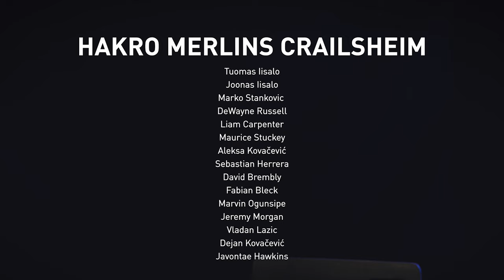THE MAKING OF PURE MAGIC | HAKRO Merlins Basketball Dokumentation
Wer sind die Gesichter hinter den Kulissen? Welche Personen sind mit verantwortlich für die Produktion der Video-Dokumentation PURE MAGIC über die magische easyCredit BBL-Saison der HAKRO Merlins Crailsheim? Und wie war die Entwicklung von der ersten Idee bis zur Umsetzung?

Das Special „The Making of“ besteht aus Interviews mit dem Teamfotografen Philipp Reinhard, Cutter und rechte Hand von Philipp, Dustin Balsing, Pressesprecher Andre Ufer und dem Marketing-Verantwortlichen bei den Zauberern Lukas Lienert.

PURE MAGIC - Eine Video-Dokumentation der HAKRO Merlins Crailsheim

Regie & Kamera:
Philipp Reinhard
Redaktion & Schnitt:
Dustin Balsing

Crailsheim Merlins GmbH
Geschäftsstelle
Im Wasserstall 4
74564 Crailsheim